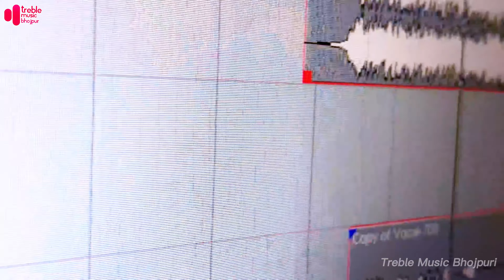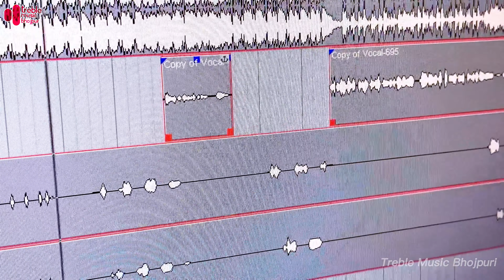video || सईया रहे बैंगोल || Ajay Nishad || Saiya Rehe Bangol || 2023 KA super Hit Video Song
►Song  :-  सईया रहे बैंगोल
►Singer  :- Ajay kumar
►Lyrics  :-
►Video Director :-
► Company / Label  :- Treble Music
🤖Digital - Anurag Singh
⚡Managed By :  Maa Durga Digita
     About Our Digital Partner Go To Fb :-

To Contect:-
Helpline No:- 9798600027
@2023 All Rights Audio/Video Only On Treble Music